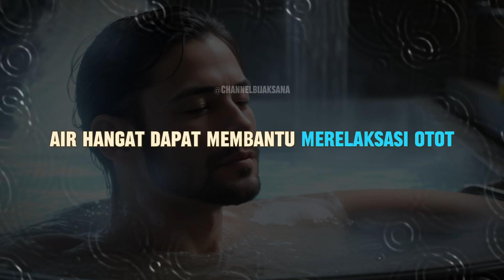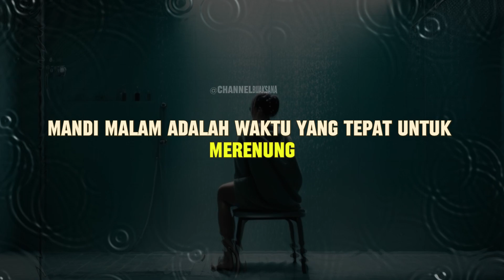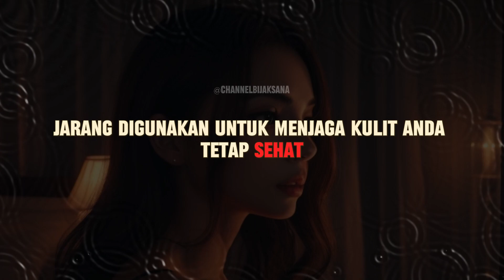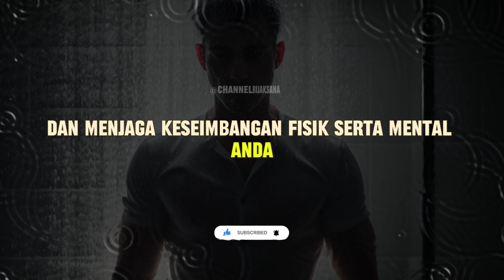7 Rahasia Manfaat Mandi Malam Pada Pukul Jam 12 Malam yang Jarang Orang Ketahui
Tahukah anda bahwa mandi malam pada pukul 12 malam memiliki sejumlah rahasia manfaat yang jarang diketahui banyak orang? Selain sekadar membersihkan tubuh, mandi pada waktu yang cukup unik ini dapat memberikan dampak positif yang luar biasa pada kesehatan fisik dan mental. Mandi jam 12 malam sangat dianjurkan oleh orang-orang dahulu karena mereka berkata mandi jam 12 malam memilik banyak manfaat. Kami akan akan mengungkap tujuh rahasia manfaat mandi malam pukul 12 yang mungkin belum anda ketahui.